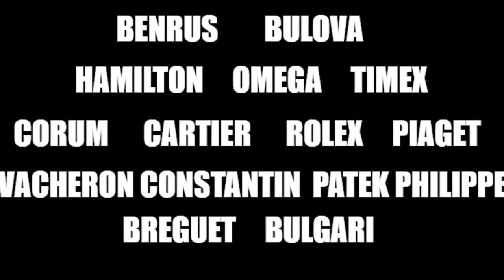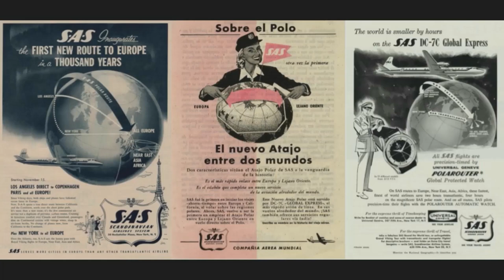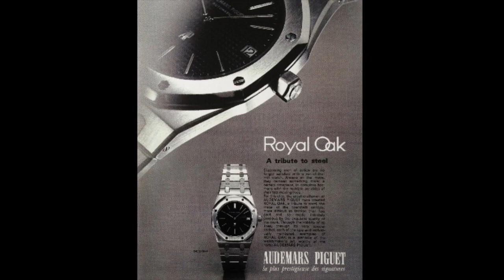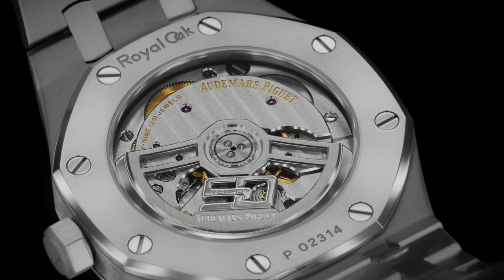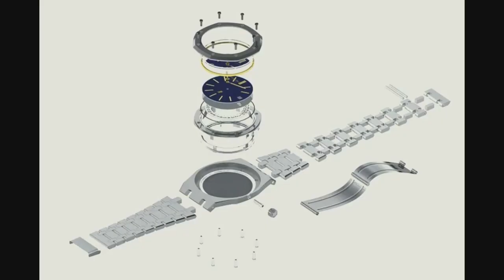🃏GERALD GENTA: relojes míticos del siglo XX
Rolex, Omega, patek philippe, Audemars Piguet, IWC... Las mejores marcas de la relojería mundial acudieron a Gerald Genta en busca de un reloj exclusivo. Y así fue. Muchos de los diseños más icónicos de reloj del XX le pertenecen.